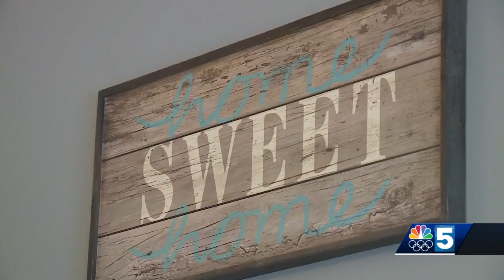"It rumbled the whole house." North Country residents react to Monday morning earthquake